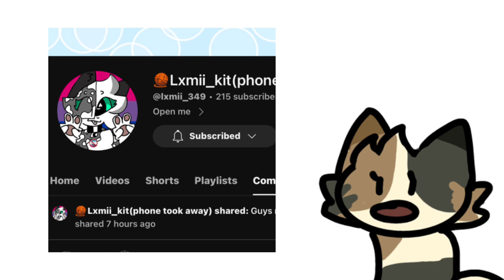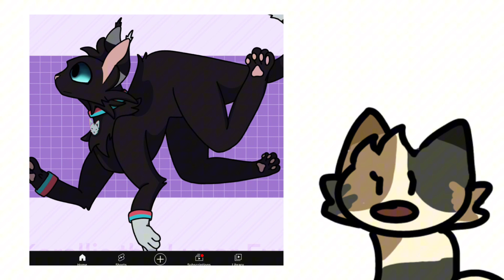Roasting ur ocs pt2 lol